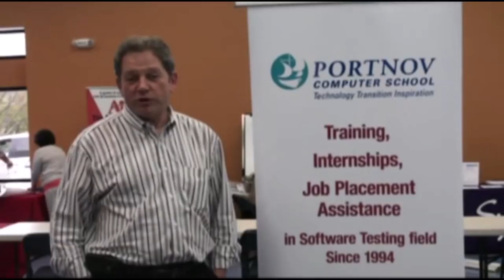Зрительский ремикс моей песни, написанной по поводу 40-тысяч подписчиков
Конкурсная работа на 10-летие кагнала
Ссылки на канале SiliconValleyVoice /школа Михаил Портнов: